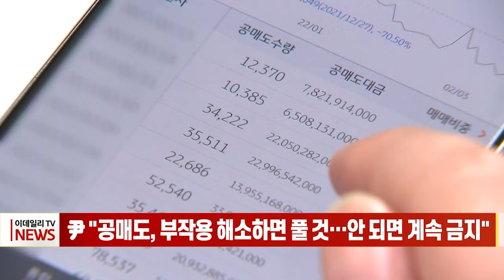尹 "공매도, 부작용 해소하면 풀 것... 안 되면 계속 금지" (20240104)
# 尹 "공매도, 부작용 해소하면 풀 것... 안 되면 계속 금지"